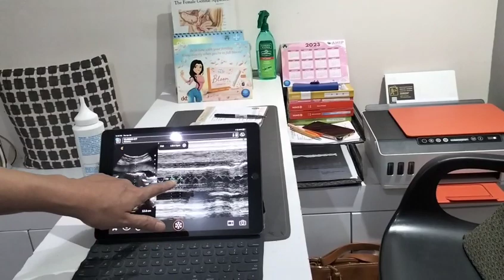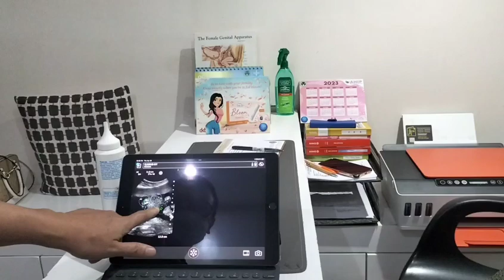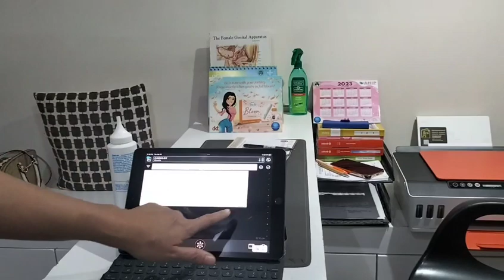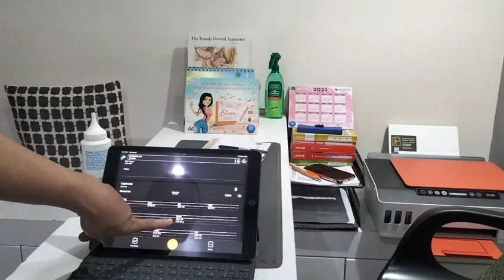20 weeks ultrasound baby # 3 Half Way there | Mommy Ruffa